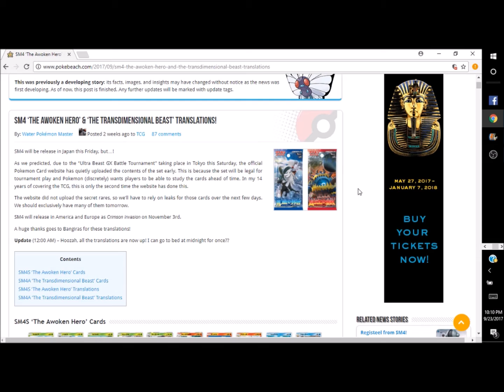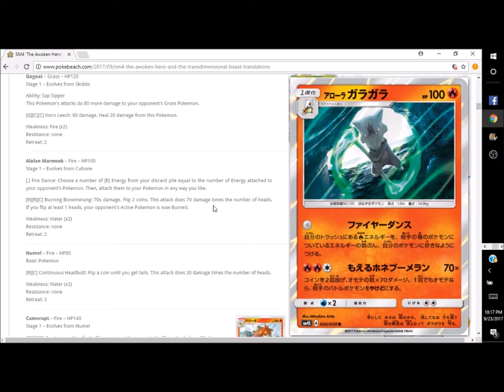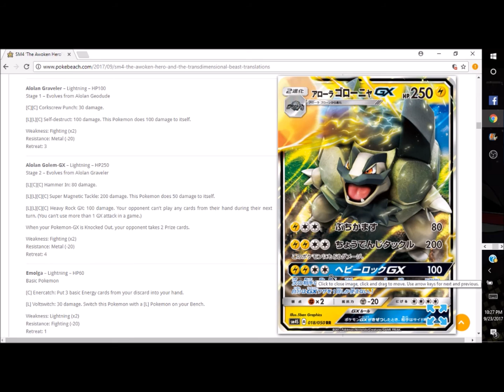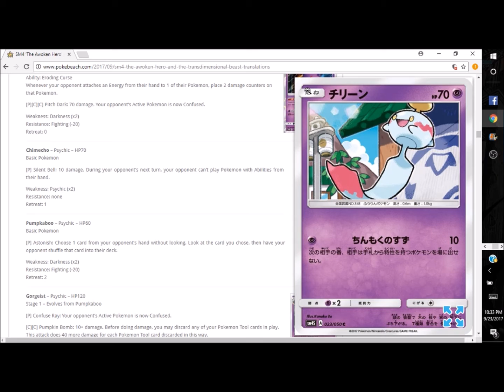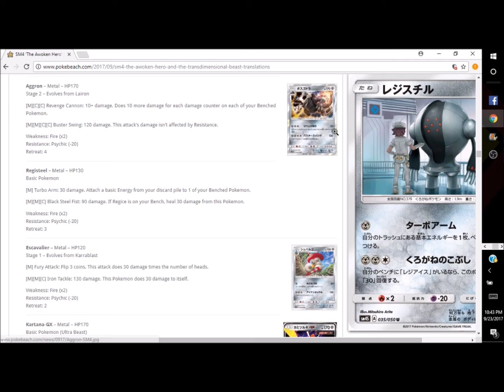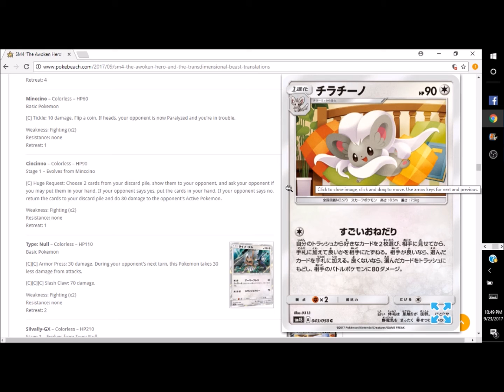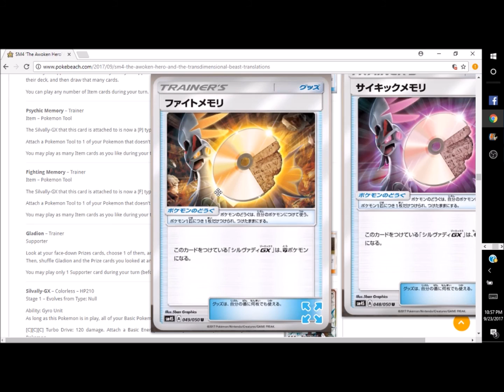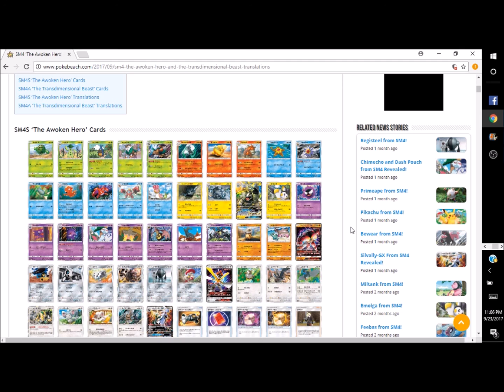Crimson Invasion Set Review Pt 1 - The Awoken Hero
Join as we discuss the highs and lows of Crimson Invasion! This will be a two part series! Let us know what you think!

Please bear with us as we look to improve our sound quality. Ignore Jordan's comment about Lusamine and items. He misspoke.

The song provided is "Postcards" by Scott Holmes